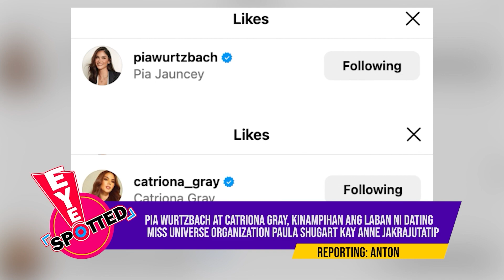EYESPOTTED Pia Wurztbach at Catriona Gray,kinampihan ang laban ni dating Miss Universe Organization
EYESPOTTED | Pia Wurztbach at Catriona Gray, kinampihan ang laban ni dating Miss Universe Organization Paula Shugart kay Anne Jakrajutatip.